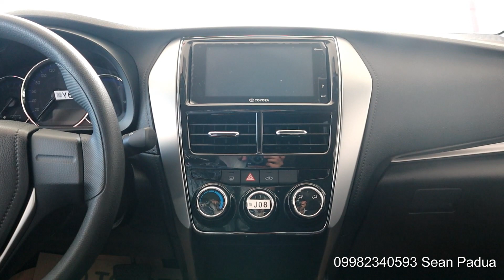Toyota Vios XLE CVT 2020 Short Review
This is the 2020 Toyota Vios XLE CVT

98HP
123nm Torque

Inquire now!

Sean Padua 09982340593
Toyota Santa Rosa Laguna, Inc.